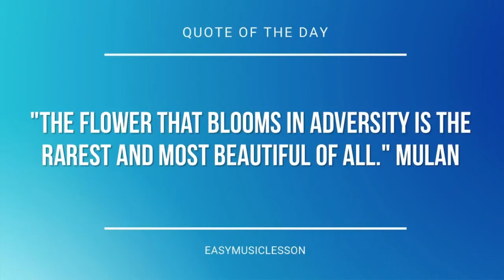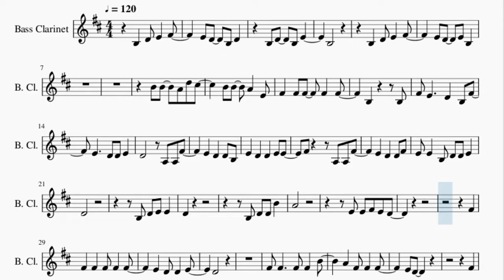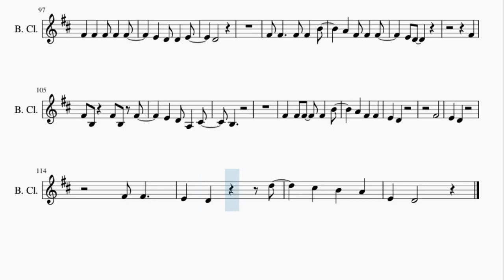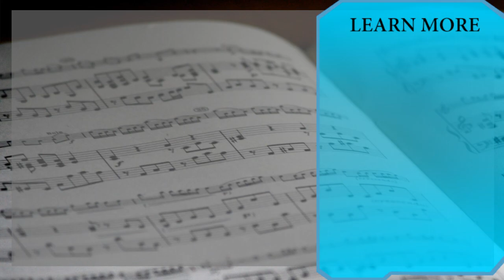Bass Clarinet Sheet Music: How to play Dreams by Fleetwood Mac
Here is a sheet music/tab video on the song Dreams by Fleetwood Mac on the bass clarinet. A bass clarinet sheet music arrangement which is transposed to notes that are easily played by bass clarinet, for the song Dreams by Fleetwood Mac.

EasyMusicLesson teaches you to play the your favorite instrument, through well-arranged sheet music so that you too can learn how to play Dreams by Fleetwood Mac on the bass clarinet as fast as you can. A bass clarinet sheet music with backing tracks to help your play the song better.

Chords of Bass Clarinet arrangement:
F Maj   G Maj   F Maj   G Maj   F Maj   G Maj   F Maj   G Maj
F Maj   G Maj   F Maj   G Maj   F Maj   G Maj   G Maj   F Maj
A Min   G Maj   G Maj   F Maj   F Maj   G Maj   F Maj   G Maj
F Maj   G Maj   F Maj

Melody notes of Bass Clarinet:
B3 D4   B3 E4
B3
B3   D4 E4   F#4
E4 D4   E4 B3
B4 B4   A4 D5 C#5
B4 B4   A4   E4
F#4   F#4 F#4   F#4   F#4
B3       B3
F#4 E4     D4   B3 F#4
E4     D4 D4 E4
D4       A3 A3 F#4
E4   D4   D4 B3
E4   D4   D4   E4 E4
F#4     A3 A3 F#4
E4   D4   D4 F#4
E4 E4   B3 D4 D4 E4
D4
B3 D4 E4 E4
D4
B3 D4 D4 B4
A4
E4 E4 F#4 E4 D4
F#4
D4
F#4 F#4     F#4 F#4   B4
A4   F#4 F#4   F#4
E4 D4
F#4
F#4 B3   F#4 B3 F#4
E4   D4 A3   C#4
B3
A4   F#4   F#4
E4 D4
F#4
F#4 E4 D4       B4 A4
B4 A4 B4 E4
B4   A4 E4     D4 B3
D5           B4 A4
B4   A4 D4     E4 B3
B4 A4 D4 B3
B3
B3
E4     D4   A3 B3
E4   D4   B3 F#4
D4
B3 D4 E4 E4 D4
D4 D4 D4 B4
A4
A4   E4 F#4 E4 D4
D4
E4 D4
B3
A4   F#4   F#4
E4   D4
F#4
D4
E4 D4
F#4
B3
A4   F#4   F#4
E4   D4
F#4
E4   D4
F#4 F#4
E4   D4